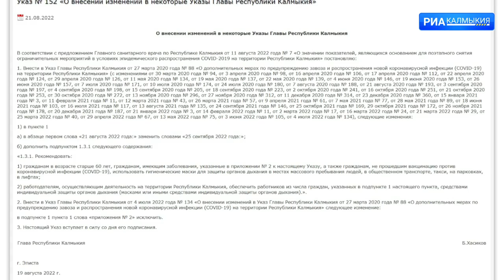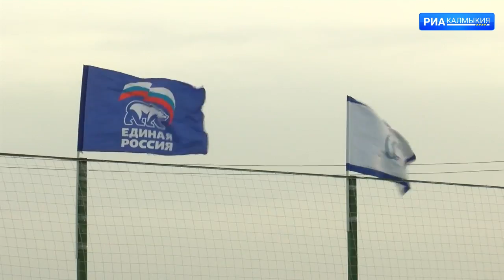ДЕНЬ РЕСПУБЛИКИ 22 08 2022 ВЕЧЕРНИЙ ВЫПУСК